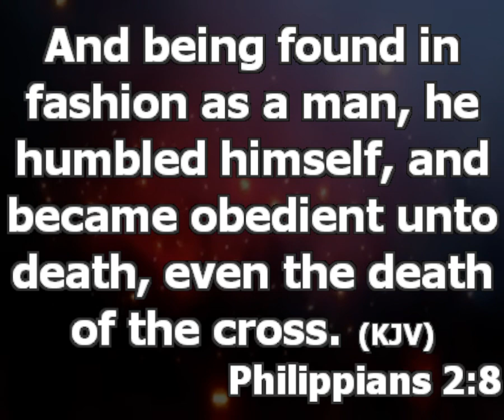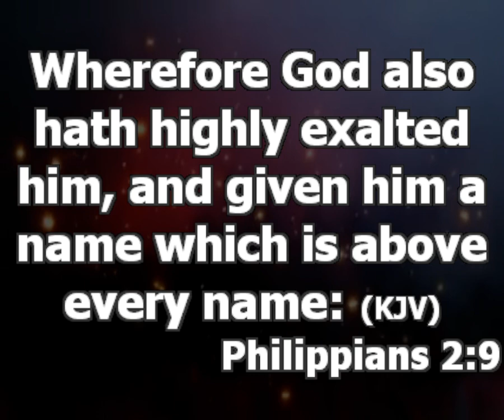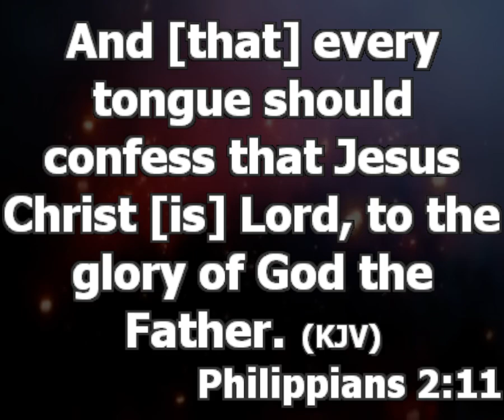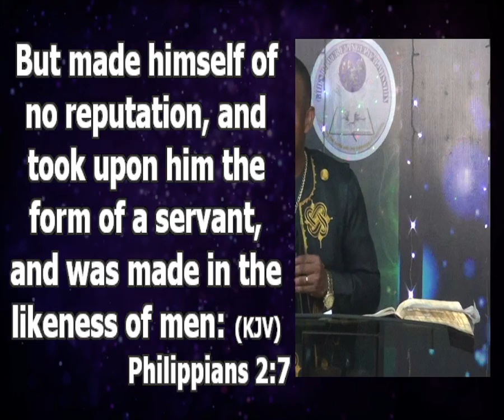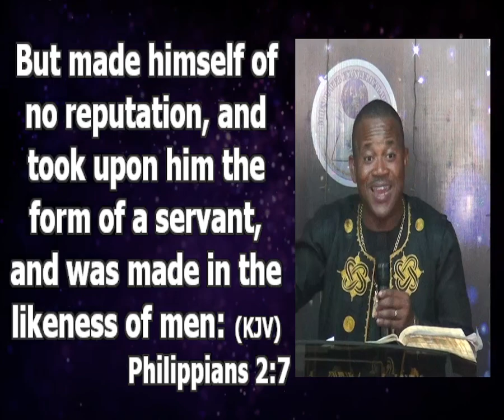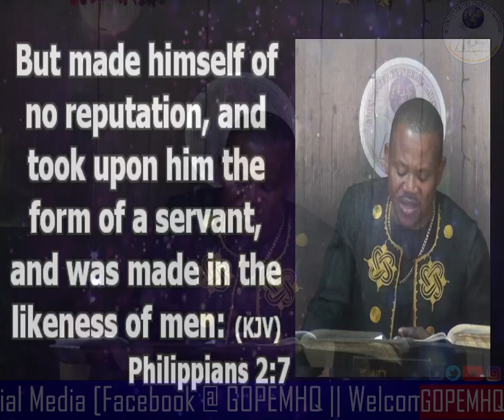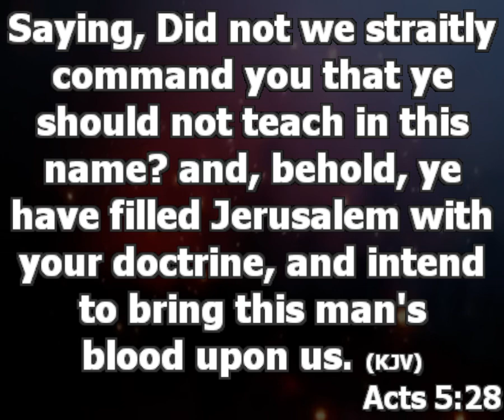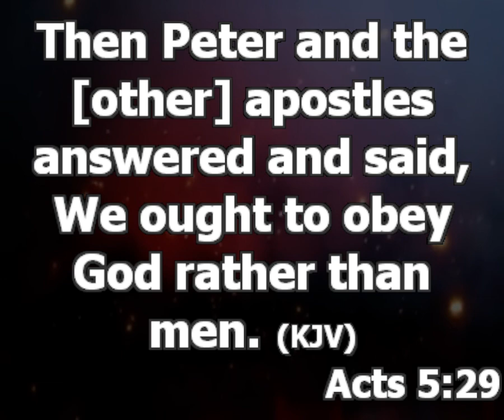The True Source of the Glory of God | Pastor Princewill Afolabi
Topic: The True Source of the Glory of God
Date: 25th day of Dec, 2022

Some people have state, national or intercontinental glory but Jesus’ kind of glory is universal. We know of Fathers in faith who have almost gotten to that level.
Things Jesus did that you must never forget

 Phil: 2:7 Jesus was dwelling in glory up in heaven before God asked who would deliver human race from the hand of the devil before He (Jesus our lord) agreed; He left everything in Heaven and came down to Earth

1. Obedience to God’s instruction is the gateway to the realm of undeniable glory. You cannot be walking in disobedience and expect that God will give you glory. Obedience is the key to that door. Because of the love of God, He decided to take on the assignment of coming down to earth. If there’s anything to learn this Christmas, decide to obey every of God’s instruction for you. Anytime you are outside God’s will, you are outside His protection.

3 things that your walk in obedience to God’s word will demand

i. It will require a whole lot of sacrifice. There are so many things that you love to be dropped.
Sacrifice is a strong will to let go anything that is standing on your way even if it’s your comfort.

One of the several reasons so many Christians are still walking in disobedience today is because they are not ready to sacrifice their comfort for the will of God. Reason there are so many fake pastors today is because they want the same result but they couldn’t meet up with the actual standard.

to walk in obedience you must be willing to sacrifice your comfort when it clashes with God’s instructions for your life.

ii. It will require courage because at times, obeying God will set you in battle with wicked people. Some people will fight you because you choose to obey God. Don’t compromise; Jesus did not compromise that’s why we can celebrate Him today. In your walk in obedience, you will become some people‘s enemies.
Acts 5:28-29nkjv (Peter’s experience)

Summary: Obedience to God will make you an enemy to so many but you must be courageous enough to hold on.